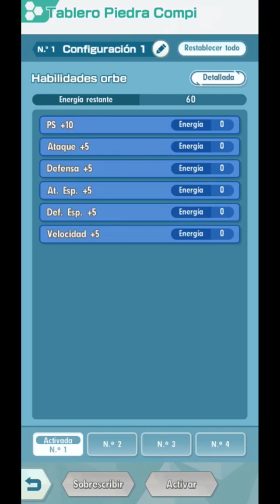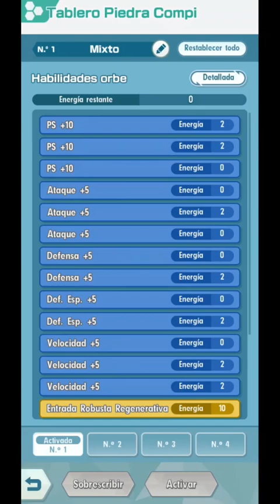10000 MODO ELITE LIGA KANTO (SEMANA 3) 🔥 COMBATE DE CAMPEONES 🔥 - Pokemon Masters Ex